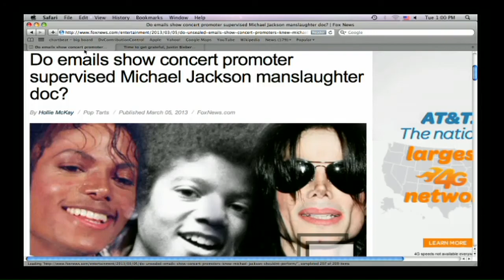Unsealed Emails Raise Questions In Michael Jackson's Death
Los Angeles (CNN) -- A "smoking gun" email allegedly connecting a concert promoter to Michael Jackson's death was revealed this week as a judge unsealed documents in the wrongful death lawsuit filed by Jackson's mother and children.

The trial next month in Los Angeles could shed new light on the pop icon's last days as Dr. Conrad Murray, who did not testify at his own involuntary manslaughter trial, and Jackson's oldest son Prince, 16, are on the witness list.

Jackson died two weeks before his "This Is It" comeback concerts, organized by AEG Live, were to have debuted in London in the summer of 2009. E-mails suggested that the promoter was worried about Jackson's missed rehearsals and they sought Murray's help in getting him ready.

Prince, Paris and Blanket Jackson and their grandmother, Katherine Jackson, contend that AEG Live's pressure on Murray to have Michael Jackson ready for daily rehearsals despite his fragile health led to his death from an overdose of surgical anesthetic.

The judge ruled Wednesday that Jackson lawyers have shown enough evidence that AEG Live hired and supervised Murray to warrant a jury trial. She also ruled there was evidence to support the Jacksons' claim that AEG Live executives could have foreseen that Murray would use dangerous drugs in treating the pop icon.

"Now that the court has ruled that there is evidence that it was foreseeable that AEG's actions resulted in Michael Jackson's death, the Jackson family feels vindicated from the public smear campaign that AEG has waged against them," Jackson lawyer Kevin Boyle said Sunday. "The truth about what happened to Michael, which AEG has tried to keep hidden from the public since the day Michael died, is finally emerging. We look forward to the trial where the rest of the story will come to light."

A cornerstone of the Jacksons' case is an e-mail AEG Live Co-CEO Paul Gongaware wrote 11 days before Jackson's June 25, 2009, death. The e-mail to show director Kenny Ortega addressed concerns that Murray had kept Jackson from a rehearsal the day before: "We want to remind (Murray) that it is AEG, not MJ, who is paying his salary. We want to remind him what is expected of him."

Jackson lawyers, calling it a "smoking gun," argue the e-mail is evidence that AEG Live used Murray's fear of losing his $150,000-a-month job as Jackson's personal physician to pressure him to have Jackson ready for rehearsals despite his fragile health.

Ortega, who had worked closely with Jackson on previous tours, sounded a loud warning about his health after Jackson showed up for a rehearsal shivering just over a week before his death. He wrote in an e-mail to AEG Live President Randy Phillips: "It is like there are two people there. One (deep inside) trying to hold on to what he was and still can be and not wanting us to quit him, the other in this weakened and troubled state. I believe we need professional guidance in this matter."

Phillips responded with a glowing endorsement of Murray: "This doctor is extremely successful (we check everyone out) and does not need this gig so he is totally unbiased and ethical."

Jackson lawyers point to another e-mail exchange as evidence that Phillips was directly involved with pressuring Murray to have Jackson at rehearsals. The e-mail was sent by AEG Live tour accountant Timm Woolley to an insurance broker two days before Jackson died: "Randy Phillips and Dr. Murray are responsible for MJ rehearsal and attendance schedule."

Murray told investigators two days after Jackson's death that he used the surgical anesthetic propofol every night for two months to help him rest for rehearsals. It was a procedure Jackson demanded, he said. The Los Angeles County coroner ruled that Jackson had died from an overdose of propofol in combination with sedatives. Murray is serving a prison sentence for his involuntary manslaughter conviction.

AEG Live argues it has no liability in Jackson's death because Murray was not its employee. AEG lawyer Marvin Putnam did not respond Sunday to CNN calls for comment, but he did give a short statement last year: "Defendants did not hire Dr. Murray nor were they responsible for the death of Michael Jackson."

The lawsuit seeks a judgment against AEG Live equal to the money Jackson would have earned over the course of his remaining lifetime if he had not died in 2009. If AEG Live is found liable, it could cost the company several billion dollars, according to estimates of Jackson's income potential. AEG Live is a subsidiary of AEG, a global entertainment company that is now for sale with an $8 billion asking price.

Los Angeles County Superior Court Judge Yvette Palazuelos, in her ruling rejecting AEG Live's request to have the case thrown out, said she agreed that the Jackson lawyers provided evidence that AEG Live didn't do "a sufficient background check of Dr. Murray, which would have established that Murray was deeply in debt."